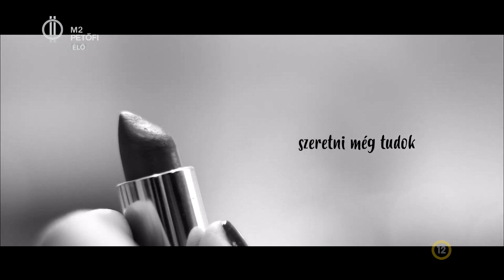Maja, Lombos Márton és az Arizóna közös dala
A dunaszerdahelyi Arizóna zenekar újabb dallal jelentkezett a Duett S projekthez. Ezúttal Lombos Mártonnal készítettek duettet, amelyhez videóklip is készült. A FRISSben Maja és Lombos Márton a közös munkáról és a klipforgatásról.